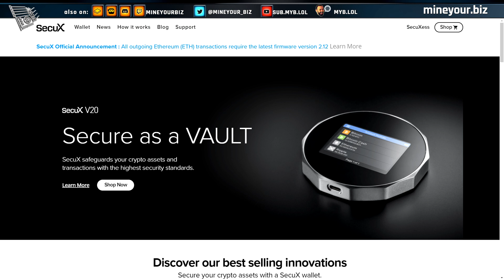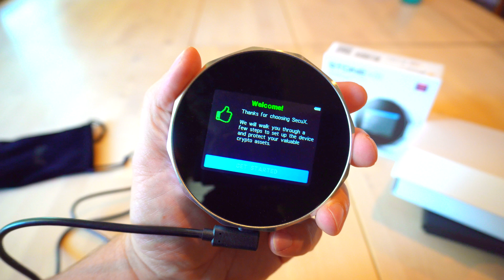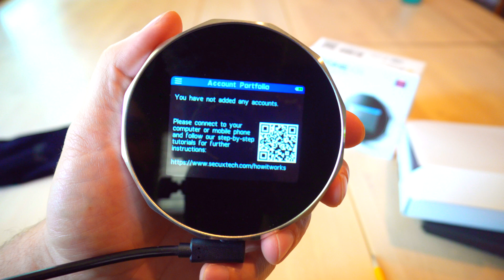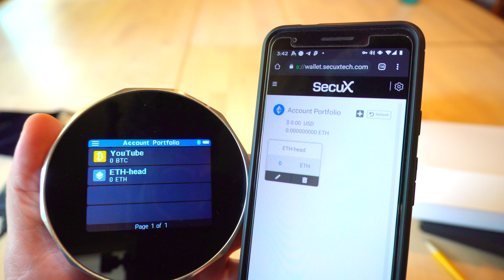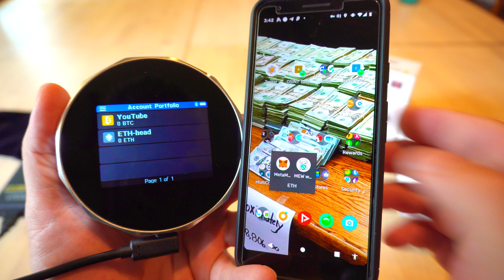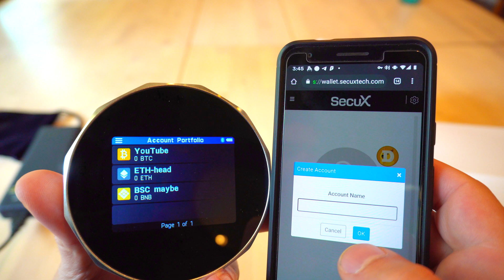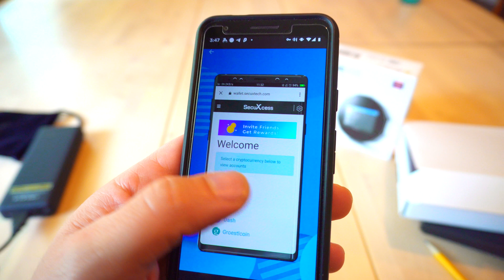SecuX V20 Hardware Bitcoin/Crypto Wallet - WORTH IT?!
reviews the SecuX v20 bluetooth hardware wallet.

This unit was sent to me at no cost for testing and evaluation.
My comments have not been reviewed or paid for.

Yes, I repeated a few thoughts without re-editing.
So, like I said- unfiltered thoughts :P

Here is the announcement on new features like BSC support (which had still not shipped at the time of releasing the video)

XMR: 8AQG2ck9pYySmSLZMuBtNZU9Fj9MkDbb1REnQURfHYQJDf8ZuE3c8GL6TVGX3JxECmdvPnumXZ6wfCMFpQHcgeCp2YgWP3N

***Want to BUY Coins, Trade, or just "Stack Satoshis"?:***
- dollar cost average with swanbitcoin!
- shopping rebates paid in Bitcoin!

***New to mining or cryptocurrency? Get your parts here:***

1. This channel participates in various affiliate programs - generally, if there is a shortened link to any product or service, we are probably enrolled in the public referral program for that product or service.
2. Referral fees enable us to create more videos and free resources for you.
3. Product videos, interviews, or reviews paid for by sponsors will always be marked as such.